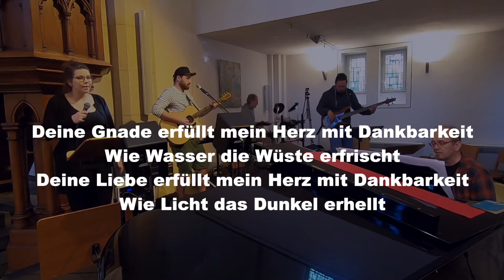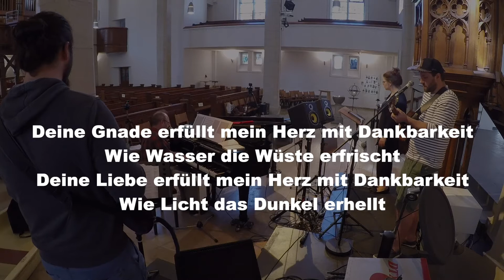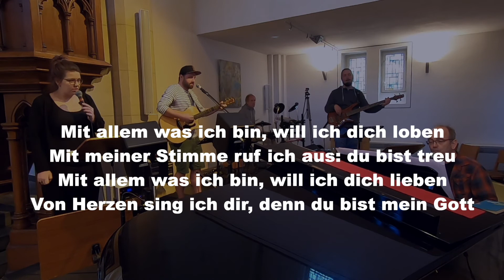Mit allem was ich bin